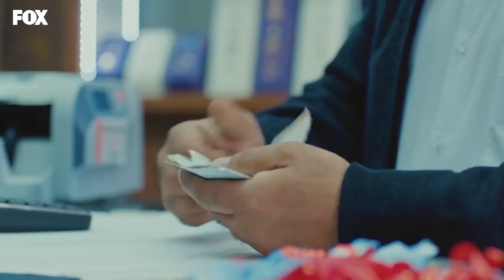مسلسل حكايتنا الحلقة 15 - حكمت يستعيد سلسلة حبيبته